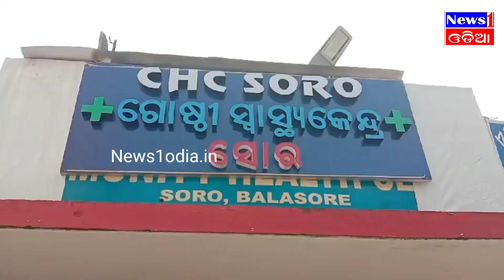ପଥର ଖାଦନରେ ମାଟି ଅତଡ଼ା ଖସି ଜଣେ ମୃତ, ୫ ଗୁରୁତ୍ତର